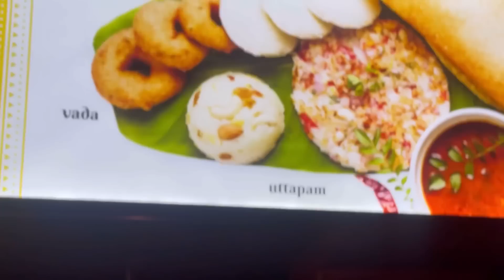Deep Randhawa || Kamal Bajwa || Ginni Soni B.F Revealed 🤔 || Ajj Ta Khij Gye🤣 ||deeprandhawavlogss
Daily updates lyi Instagram te Snapchat te add krlo